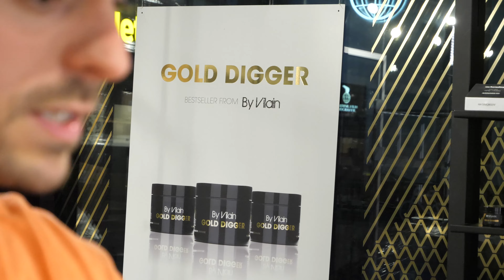Diego Costa hairstyle - Short curly haircut and styling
DIEGO COSTA hair - Football player hairstyle and haircut by Jean Andre.

Diego Costa hairstyle content:
0:00 Intro
0:19 Preparation for a haircut
1:10 Cleaning the edges
1:36 Fade with scissors
4:03 Diego Costa haircut
5:21 Styling - By Vilain Gold Digger
6:55 Styling - By Vilain Seal the Deal
7:28 Spin around
7:41 Outro

PRODUCTS USED
☆ By Vilain Healthy hair drops
- Release Q3

☆ By VILAIN SKINCARE system spotted black shelf will be released later in March 2022 - get more information on our newletter.

HAIRCUT MEASUREMENTS
Sides/back: 1-3cm
Front: 8-10

1: ES_Empty Faces - Basixx
2: ES_It Looks Like We Made It - Basixx

Best regards,
Emil & Rasmus

Please let us know what other videos you'd like us to create.

♥ Slikhaar TV is a community for men (mostly) and we’re all about men’s hair. We’ve delivered hairstyle inspiration for more than a decade: Tutorials, how-to videos, celebrity hairstyles, and professional tips to optimize your hair and overall style. Founded by twin brothers Emil & Rasmus.